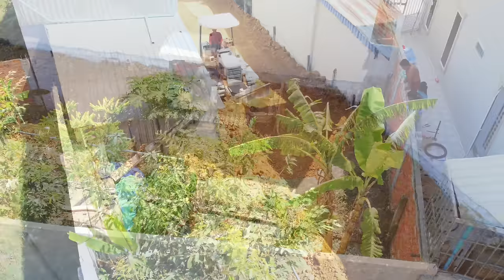New project!! Complete100% Expert Operator Mitsubishi Dozer Push soil Fast with Truck 5ton